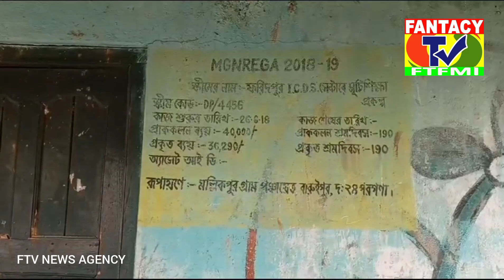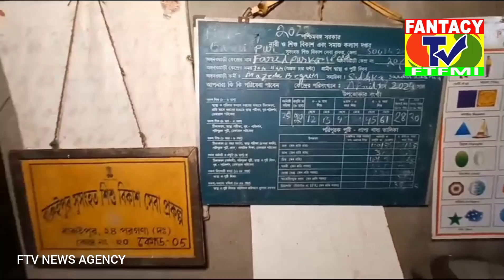১৭৫ জন শিশু ও গর্ভবতী মহিলার খাবার রান্না হচ্ছে খোলা আকাশের নিচে অঙ্গনওয়াড়ি কেন্দ্রে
*১৭৫ জন শিশু ও গর্ভবতী মহিলার খাবার রান্না হচ্ছে খোলা আকাশের নিচে  অঙ্গনওয়াড়ি কেন্দ্রে*

কলকাতা অফিস : খোলা আকাশের নিচে রান্না হয় অঙ্গনওয়াড়ি কেন্দ্রে রাজ্যের বিভিন্ন জায়গায় বিভিন্ন সময় দেখা গিয়েছে আইসিডিএস সেন্টার গুলির বেহাল দশার ছবি ধরা পড়ে । আর এবার দক্ষিণ ২৪ পরগনার বারুইপুর মল্লিকপুর গ্রাম পঞ্চায়েতের অন্তর্গত ফরিদপুর আইসিডিএস সেন্টারে বেহাল দশা ধরা পড়লো। আইসিডিএস স্কুলে ঢোকার সময় মনে হতেই পারে এটা কোন শাসক দলের পার্টি অফিস। আইসিডিএস সেন্টারের নামের পাশেই জ্বলজ্বল করছে শাসক দলের জোড়া ফুলের প্রতীক চিহ্ন। ভিতরে দুটি ঘর রয়েছে, ঘরের মধ্যে পাখা থাকলেও নেই কোন আলোর ব্যবস্থা। তাই ঘরের ভিতরটা প্রায় অন্ধকার বললেই চলে। ঘরের জানলা আছে সেই জানলা খুলেই কাজ চালানো হয়।তারপর আসা যাক আইসিডিএস সেন্টারের রান্নাঘরে। রান্নাঘরে উনুন আছে কিন্তু নেই কোন চাল। খোলা আকাশের নিচেই রান্না করতে হয় আইসিডিএস কর্মীদের। যে কোন মুহূর্তেই রান্না হওয়ার সময় খাবারের মধ্যে বিষাক্ত কিছু পড়ার সম্ভাবনা আছে। দীর্ঘ ৬ মাস ধরে খোলা আকাশের নিচে রান্না হচ্ছে স্থানীয় সদস্য থেকে পঞ্চায়েতে জানিয়েও হয়নি কোন সূরাহা। অভিযোগ, আইসিডিএস সেন্টারের কর্মীদের। যে আইসিডিএস সেন্টারের খাবার ছোট ছোট শিশু থেকে গর্ভবতী মায়েরা খায়, সেই খাবার তৈরি ঘরের এই দুর্দশা কবে ঘুচবে তা নিয়েই উঠছে প্রশ্ন। তবে এলাকার সদস্য সঙ্গে কথা বলে জানা যায় এই আইসিডিএস এর সেন্টারে জন্য আলাদা একটি ঘরের সরকার থেকে মঞ্জুর হয়েছে। কিছুদিন পরে সেই ঘর নির্মাণের কাজ শুরু হবে।

বাইট:
১,আইসিডিএস কর্মী মাজেদা বিবি।
২,এলাকার সাধারণ মানুষ জাকির হোসেন মণ্ডল আকবর আলী মোল্লা।
৩,লুৎফর আহমেদ মোল্লা মল্লিকপুর যুব তৃণমূল অঞ্চলের সভাপতি।